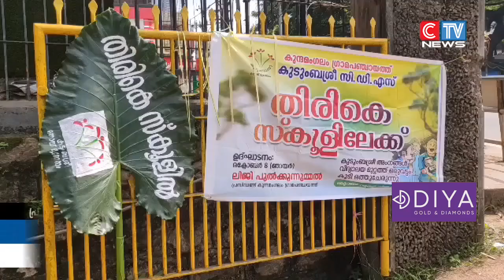തിരികെ സ്കൂൾ ക്യാമ്പയിന് വൻ സ്വീകാര്യത. ആറ് ദിനം കൊണ്ട് തന്നെ 11 ലക്ഷത്തിലധികം പേർ ക്യാമ്പയിൻ്റെ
കുടുംബശ്രീ പൊതു വിദ്യാഭ്യാസ വകുപ്പിൻ്റെ സഹകരണത്തോടെ ആരംഭിച്ച തിരികെ സ്കൂൾ ക്യാമ്പയിന് വൻ സ്വീകാര്യത. ആറ് ദിനം കൊണ്ട് തന്നെ 11 ലക്ഷത്തിലധികം പേർ ക്യാമ്പയിൻ്റെ ഭാഗമായി.